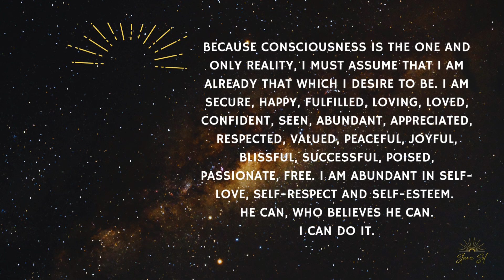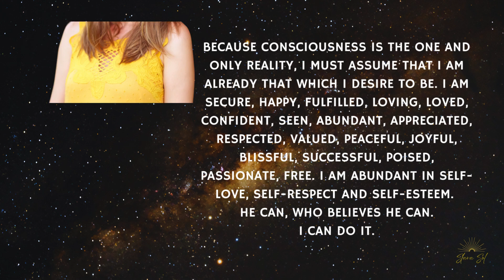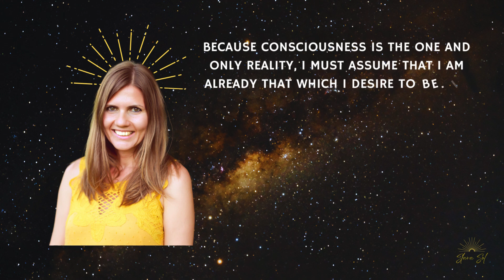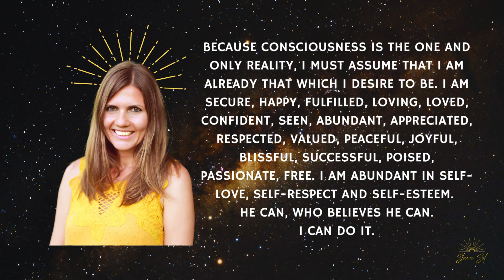ASSUME YOU ARE ALREADY THAT WHICH YOU DESIRE TO BE - SLAVA SOL MOTIVATIONAL AFFIRMATION LOOP ☀️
☀️ When we assume the highest and the best, we make it manifest. Let's claim boldly all wonderful qualities and feelings we wish to posses and plant these seeds in our subconscious mind. Now is the appointed time!

☀️You can repeat the affirmation aloud or silently in your mind, or simply allow it to absorb in your subconscious mind. All you need to do is to relax, listen and receive the inspiration.

☀️It is most effective to practice affirmations immediately after awakening in the morning or just before going to sleep at night, when the subconscious mind is very receptive. This can also be achieved in a relaxed meditative state during the day. The power of concentrated thought and feeling to manifest desired outcomes has been taught by every major spiritual teacher. Let go of what disturbs you, focus on what you desire, and relax, knowing you have received. Stay joyful and grateful! :-)

Slava ☀️

☀️ “Simplicity, patience, compassion.
These three are your greatest treasures.
Simple in actions and thoughts, you return to the source of being.
Patient with both friends and enemies,
you accord with the way things are.
Compassionate toward yourself,
you reconcile all beings in the world.”